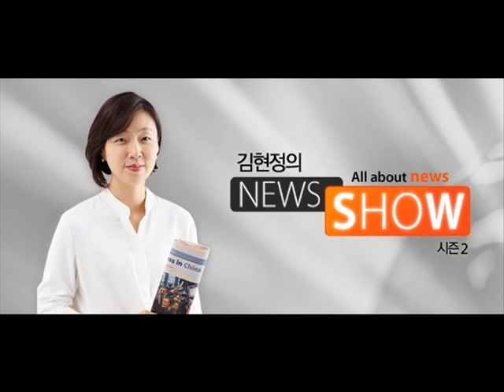[김현정의 뉴스쇼] 모기 박사 "모기가 당신만 무는 이유, 따로 있다"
모기 박사 "모기가 당신만 무는 이유, 따로 있다"

■ 대담 : 이동규 (모기 박사, 고신대 보건환경학과 교수)